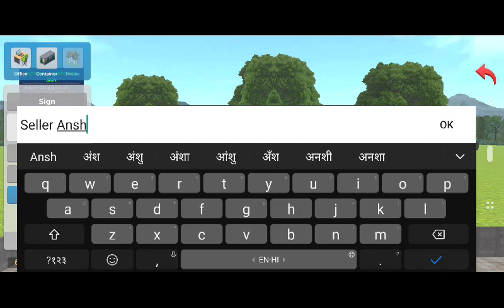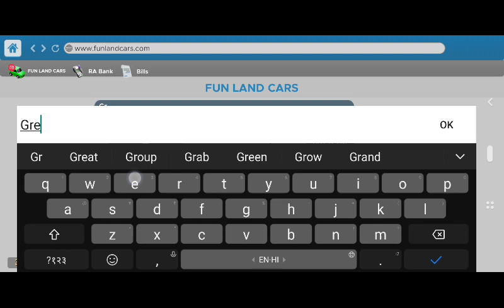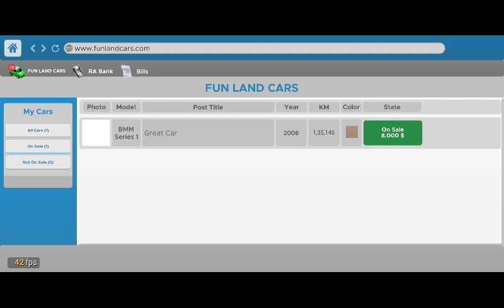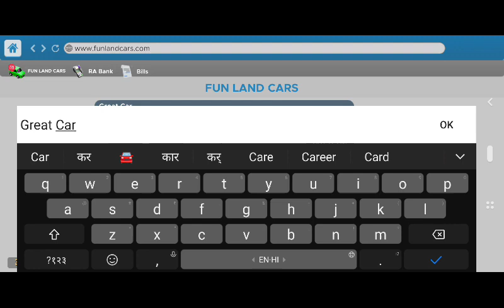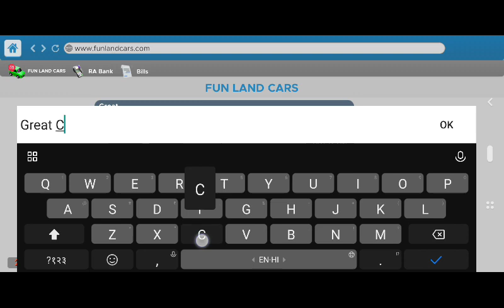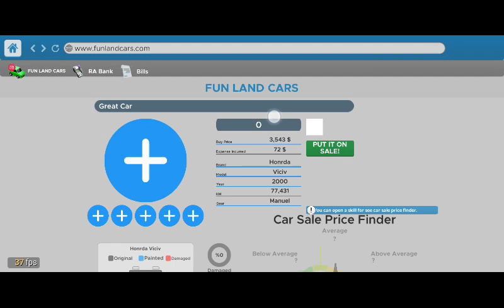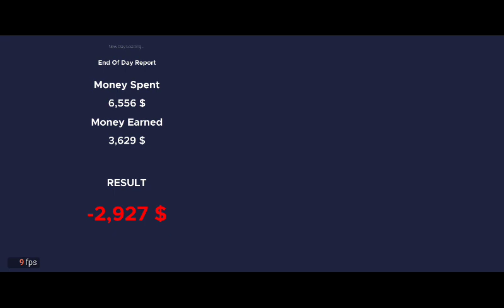Car For Sale || New Episode || Episode 1 || #1#viral#trending#subscribe#video#youtubevideos